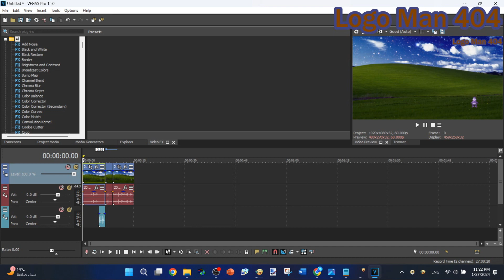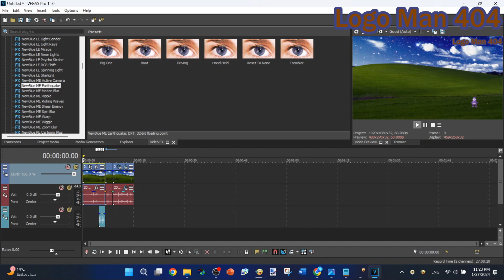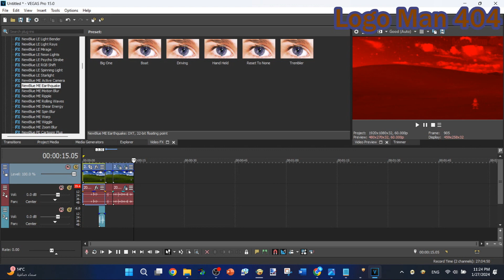(EARRAPE WARNING) How to Make the BonziRAGE Effect on VEGAS Pro 15 (FIXED)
Here's a fixed up tutorial on how the BonziRAGE effect is made. Microsoft Sam will be your instructor for this one instead of me.